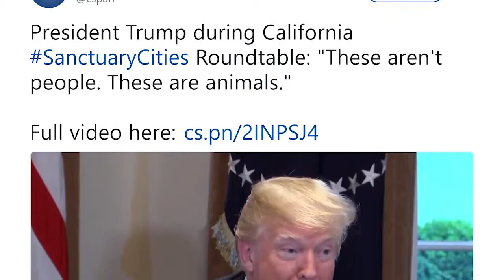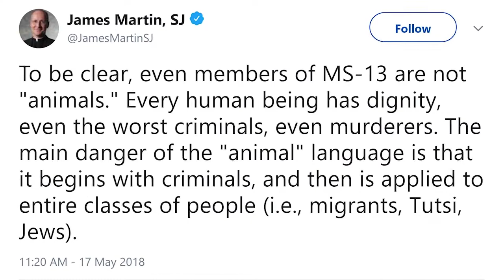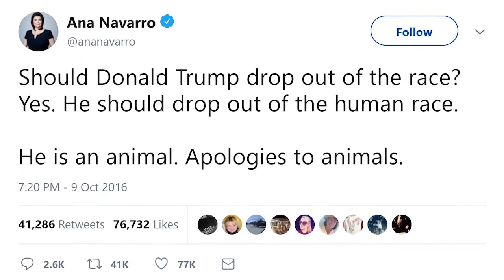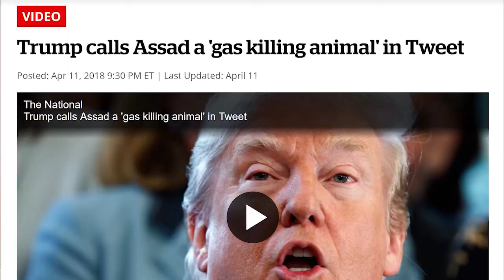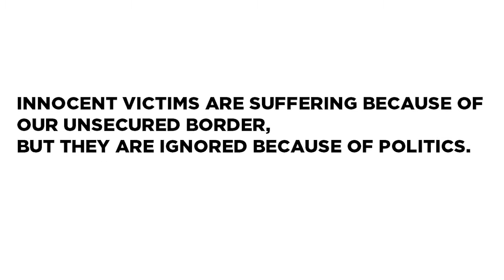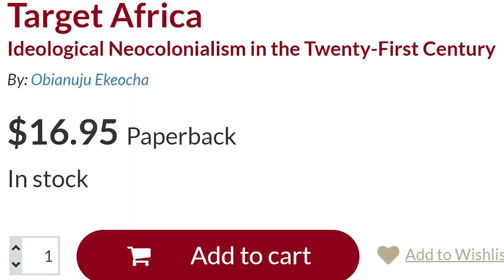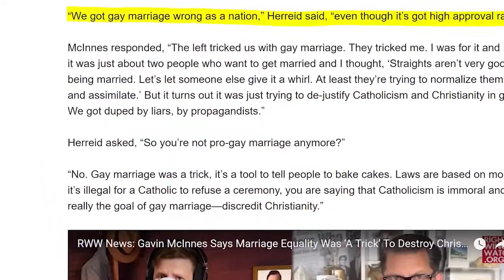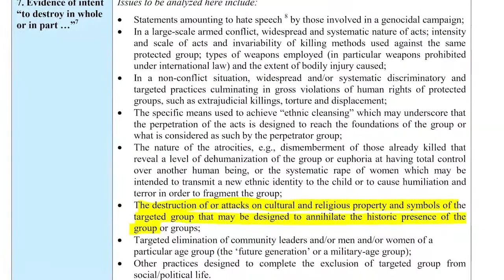Episode 34 (FULL): Featuring 'Target Africa' by Obianuju Ekeocha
The Stephen Herreid Show, Episode 34!

First, does America Magazine editor Fr. James Martin really think you and I are capable of committing genocide against migrants? Stephen says: "Nah, I think it's just political theater. But it's the kind of political theater that ALWAYS falls silent when innocent victims are actually threatened."

Stephen then talks with CatholicVote Political Director Josh Mercer, who shares how Cecile Richards recently spilled the beans: Don't be 'naive!' Planned Parenthood is 100% about abortion!

Finally: Do American Leftists want Africans dead? That's the question Stephen poses to the brilliant, the loved, and the hated Obianuju Ekeocha, author of Target Africa: Ideological Neocolonialism in the Twenty-First Century.

Electro Swing Republic feat. Howlin Wolf – Crying At Daybreak